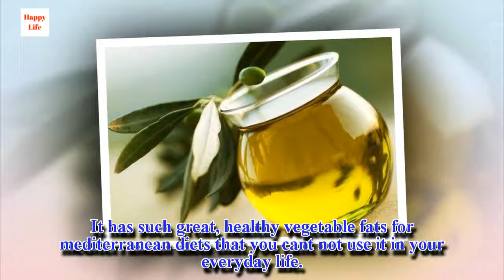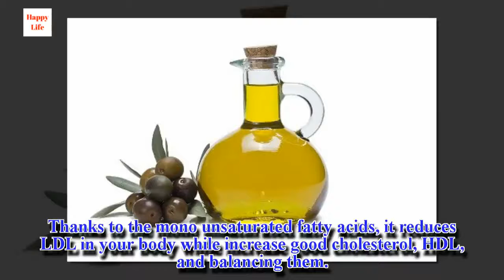Home Remedies with Olive Oil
Olive oil, also known as "liquid gold", is a great ingredient that has been used by humans for natural medicine for centuries. It is incredibly beneficial for your health. It has such great, healthy vegetable fats for mediterranean diets that you can't not use it in your everyday life.